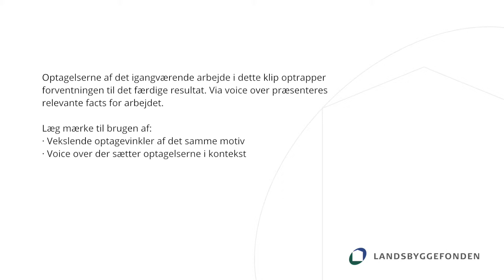Vejledning til webfilm - eksempel på optrapning 2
Her skal forventningen til det færdige resultat optrappes. Den historie, der er blevet sat i gang i introduktionen, kan drives frem ved hjælp af interviews med fagpersoner, eksperter eller beboere. Interviewene kan fokusere på, hvad ændringerne kommer til at betyde på et personligt eller et fagligt plan. Dette kan understøttes med krydsklip til optagelser af det igangværende arbejde eller til andre relevante optagelser. Optrapningen er den længste del af webfilmen, da det er her, centrale dele af den egentlige historie skal fortælles.